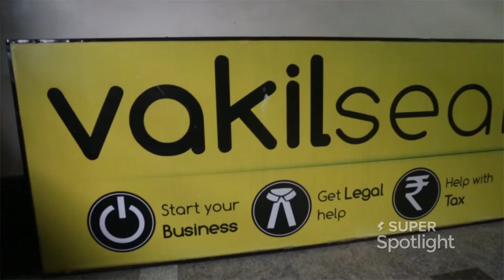Meet Sithartha - Product Manager, Vakilsearch on Super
Want to work with the team at Vakilsearch? Meet them on Super for your next job

vakilsearch.com is India's leading legal solutions provider.

As the official legal advisory partner of the Confederation of Indian Industry (with a presence on mycii.in) and a legal services affiliate of Sulekha.com, commonfloor.com and many other companies, both online (SaaS based and other) and offline, we have sound insights into How to create a strong legal foundation for businesses.

A business looking to get started in India can engage vakilsearch.com and then go back to doing what it does best - business. We incorporate your Company, apply for your PAN and TAN cards, prepare your documents and also get a trademark for your brand - with a convenience and affordability that no other service provider can match.

Our portfolio also caters to the basic legal needs of individuals in India, such as rental agreements, cheque dishonour notices, consumer complaints and partnership agreements.

Not only does Vakilsearch help you with the initial incorporation of your business, we provide end to end service to maintain and take care of your business for the lifetime of your company.